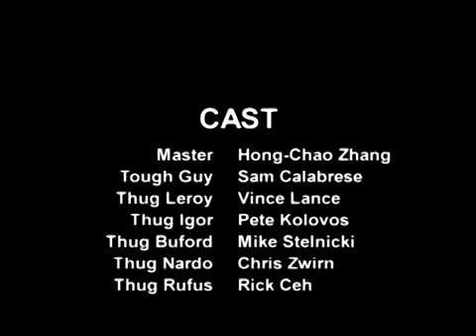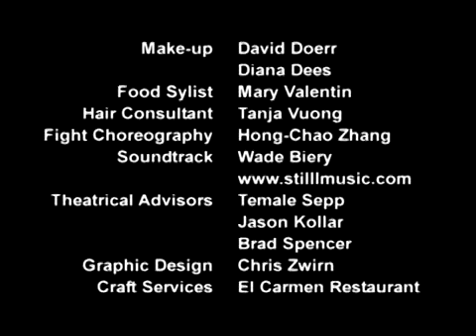Movie Preview 2005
Movie from 2005